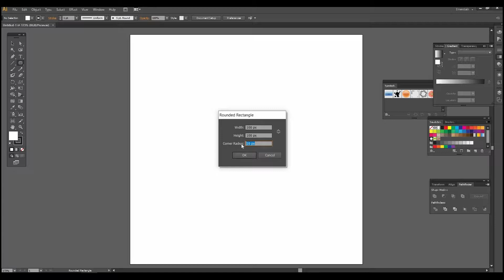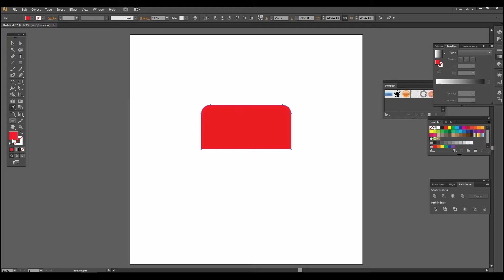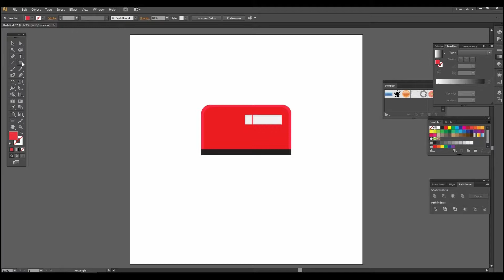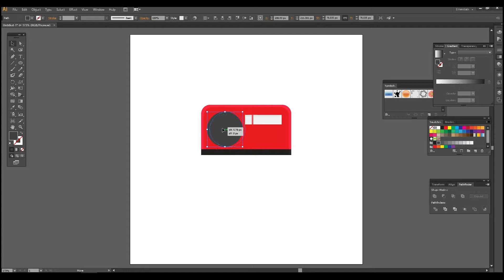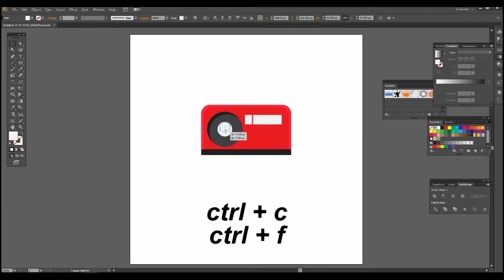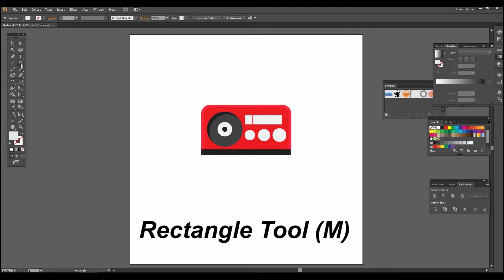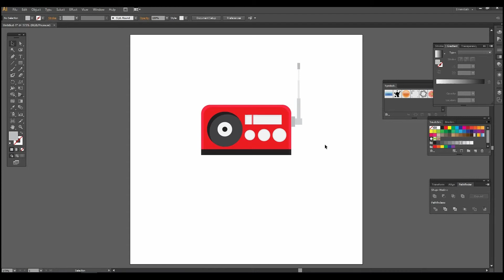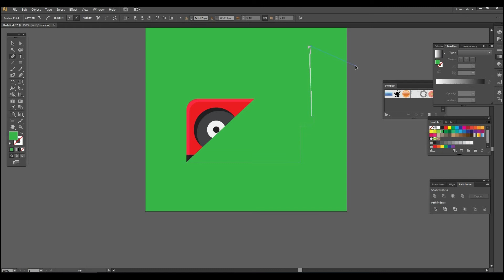Radio Icon Design In Illustrator Easy Tutorial For Beginners